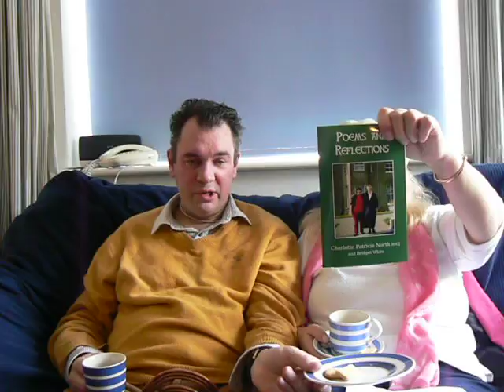Help for the Mentally ill